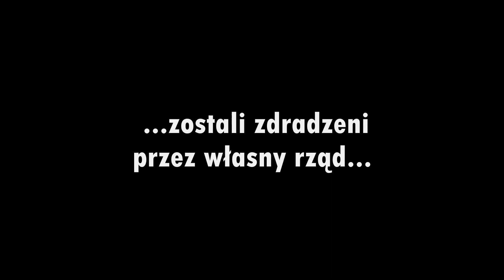Zapal świecę w 40 rocznicę stanu wojennego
Mija 40 lat od wprowadzenia stanu wojennego, wydarzenia, które w dużej mierze ukształtowało historię współczesnej Polski...